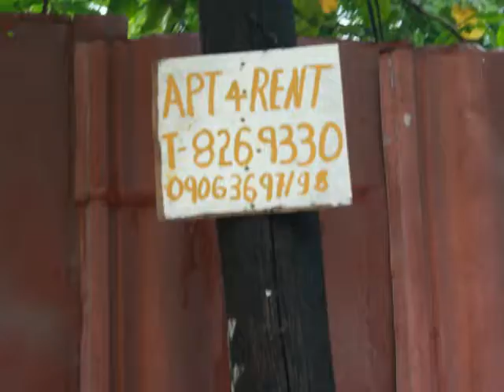Philippines Trip Part 1: Gatchalian and Ireneville [HD]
Not doing much because of the typhoons, but making the best of it with the family.